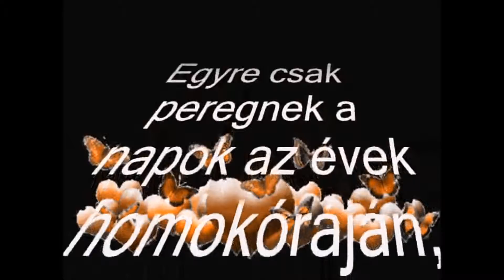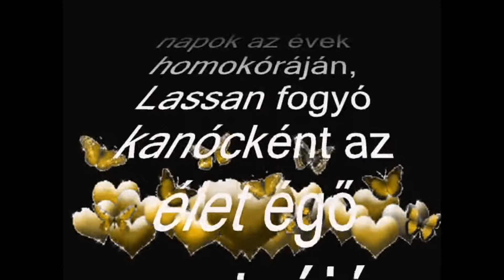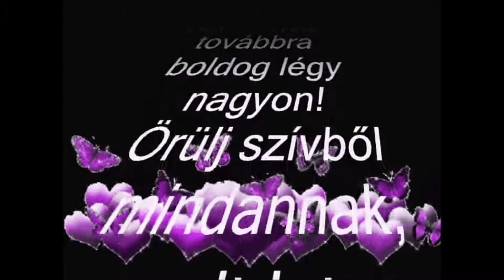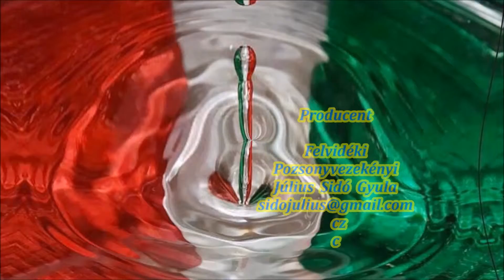Bándoli Istvánné Erzsébet